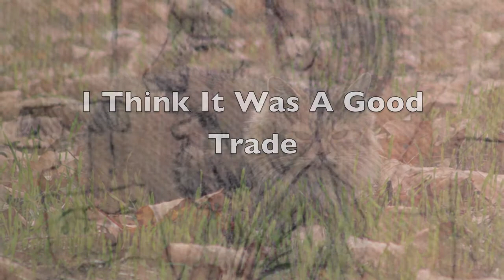I Got A Cat For My Spouse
Inspired by a plaque with the caption,"I got a cat for my husband-
I thought it was a fair trade."
Hmmm